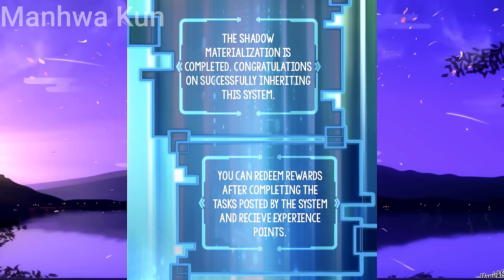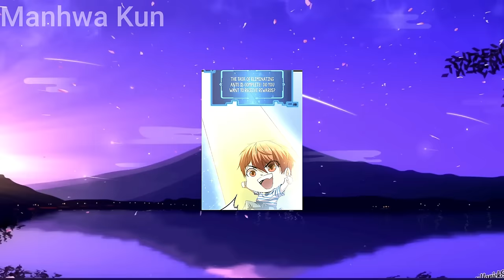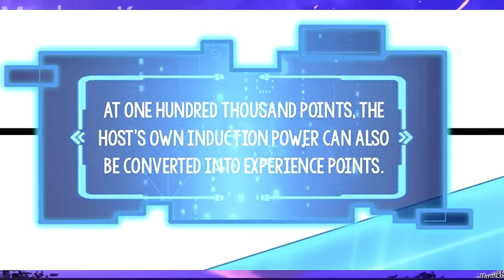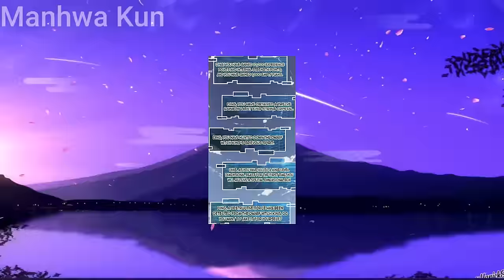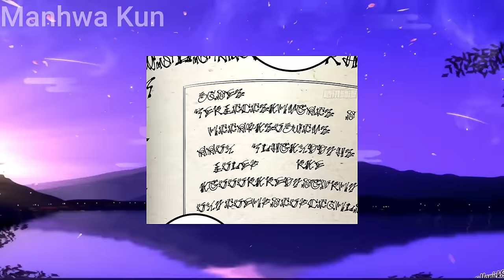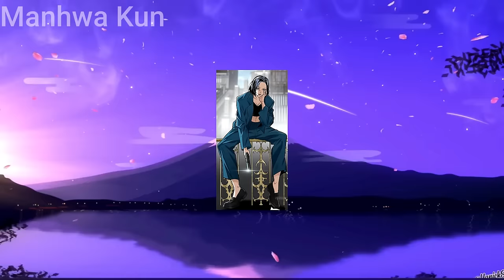The LOSER Received a System for Creating Combat Clones and Became Invincible - Manhwa Recap